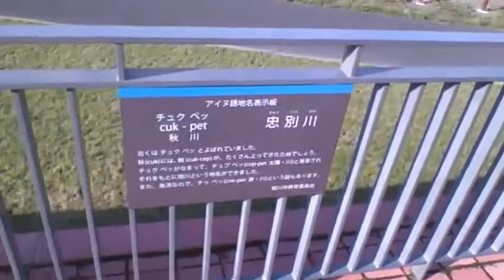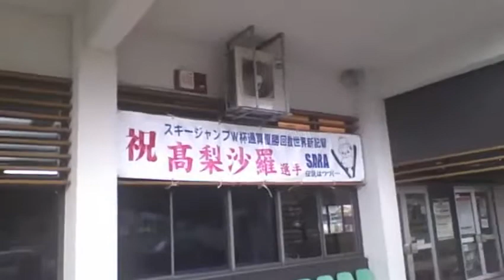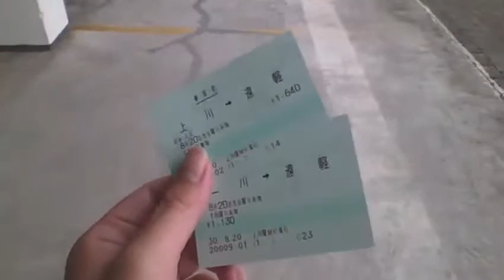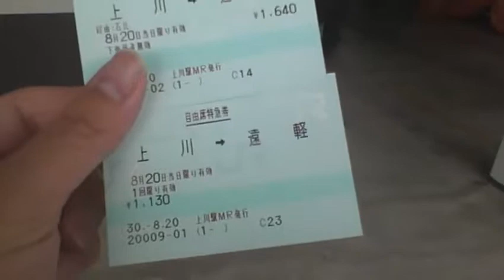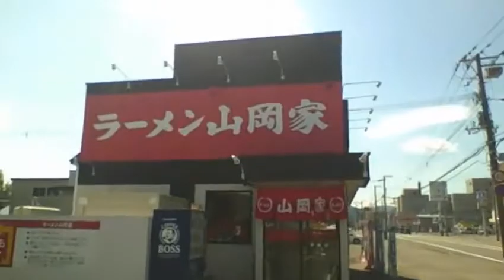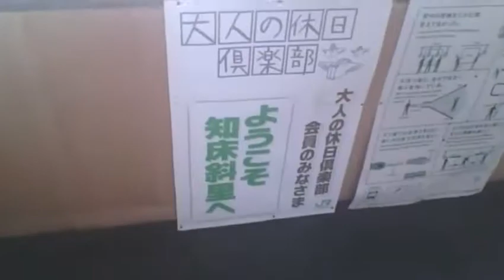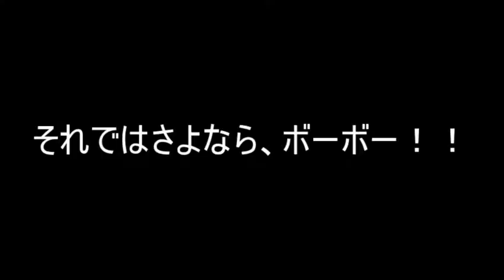#041 2018年夏、北海道旅行5日目！ ～上川、遠軽、北見編～ 【バーチャルセクション】